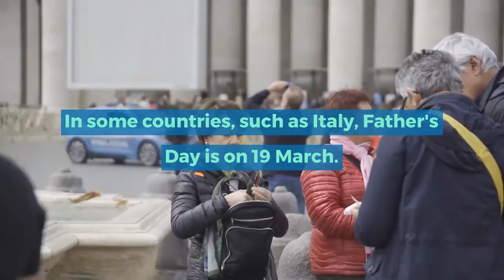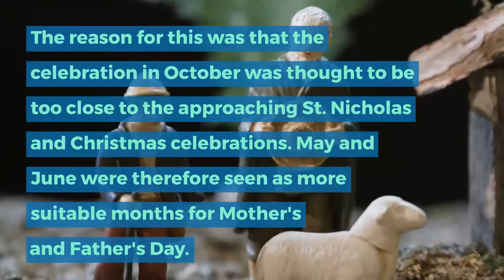Fathers Day Hampers - Father's Day Tradition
Where does the tradition of Father's Day come from and on what day do we celebrate it in Europe?

Every year on the third Sunday of June it is Father's Day in Cyprus, Greece, Ireland, the Netherlands and Turkey. In Belgium it is celebrated every year on the second Sunday of June. Several surveys show that Father's Day is considered less important than Mother's Day, this is mainly because the traditions differ from country to country.